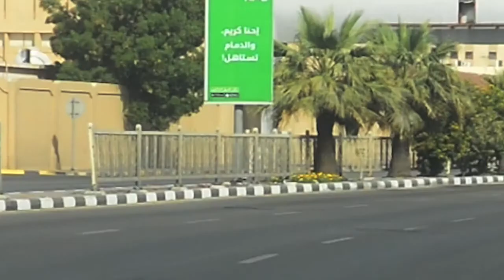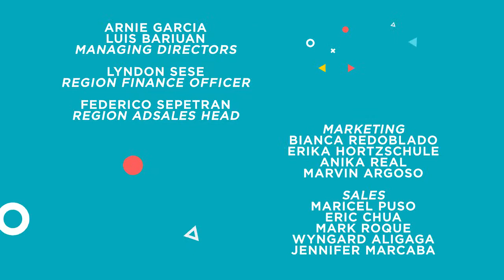K World: K-Tizen Ferdinand and Precious | Part 2 - Episode 139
Let's witness the inspiring story of our featured Ktizen.